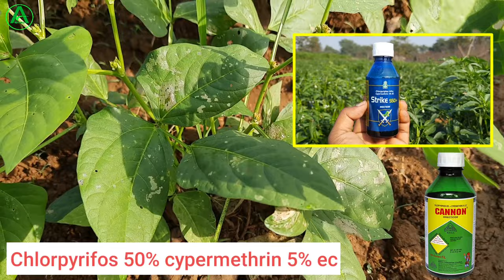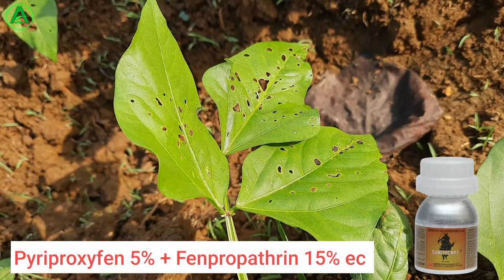लोबिया की खेती में कीट और रोग का प्रकोप ओर उसका कंट्रोल | lobia ki kheti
About This Video :
Doston is video mein humne lobia kheti me rog or kit  ka prokop or usko control karne ke bare me puri details mein information diya hua hai jaise ki yea rog lobia ki kheti ka fhasal me kaise fhel ta ha or yah kaun si fungal infection ke karan hota hai aur isko kaise aap log control kar sakte hain kya kya dawai spray karna chahie kitni matra my spray karna chahie to puri details mein iske bare mein baat kiye ha. asha karta hun video aap logon ko achcha lagega.